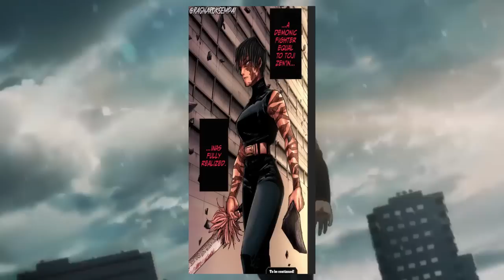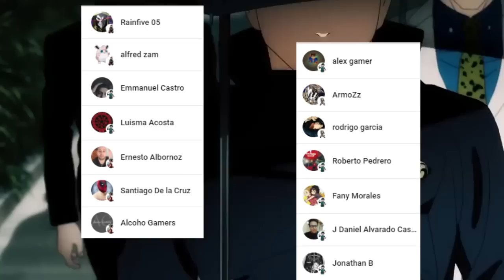ANGEL Podrá SALVAR a SATURU Gojo ???😱😈 El RIVAL de SUKUNA Aparece !!! !!! Jujutsu Kaisen 199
HOLA AMIGOS LES TRAEMOS UN NUEVO VÍDEO ESTA VEZ LA  REVIEW DEL MANGA 199 DE JUJUTSU KAISEN, DONDE VIMOS INCREÍBLES MOMENTOS SOBRE TODO LA FORMA FINAL DE NAOYA, DEJENME SU OPINIÓN EN LOS COMENTARIOS.